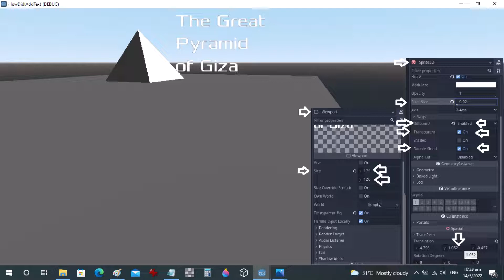How Did I Add Text to my Godot Projects Part2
This video shows 5 settings for the Godot Sprite3D texts.
(a) Normal billboard with transparent and double side text
(b) Billboard with black background and single side text
(d) Billboard on the floor
(e) Colored Text